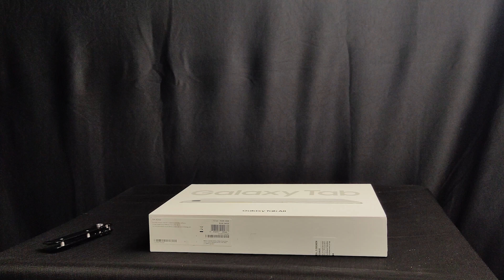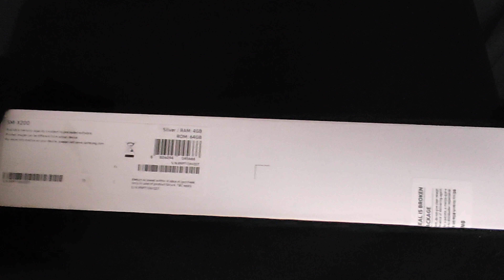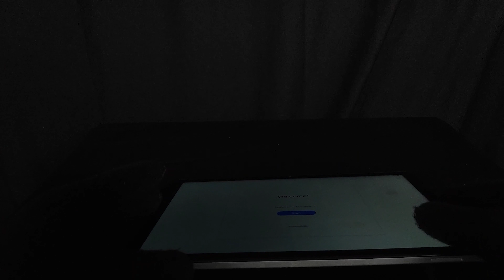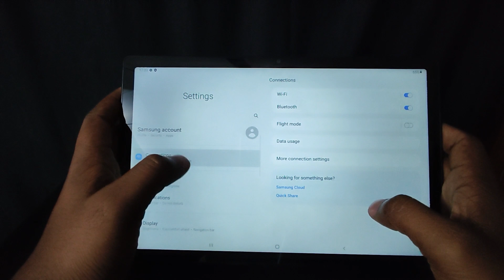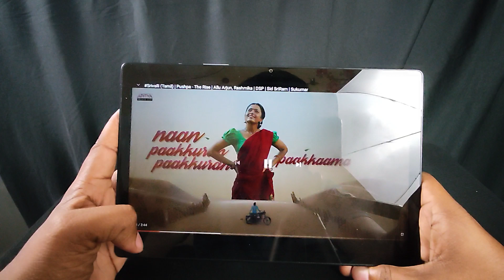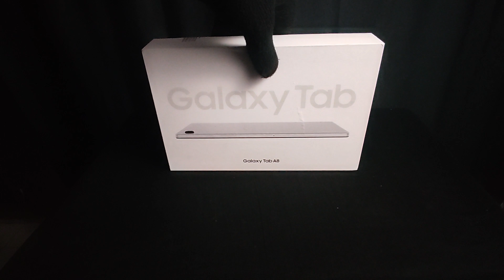UNBOXING Samsung Galaxy Tab A8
Samsung Electronics today announced the release of its new Galaxy Tab A8, the most streamlined and powerful Tab A Series device yet. The Galaxy Tab A8 packs impressive screen, power and performance into a slim and lightweight design that’s ready for learning, entertaining, connecting and more. It’s a captivating portable experience that matches users’ everyday lifestyles and budgets and seamlessly syncs with other Galaxy devices.

 The Galaxy Tab A8 experience begins with Samsung’s signature tablet design and feel, beloved by users of the Tab S series. Its lightweight form boasts an expanded 10.5-inch screen with a remarkably slim bezel and a 16:10 common aspect ratio. The result is an 80 percent screen to body ratio, which enables a much more immersive viewing experience than past tablet models. Whether users are streaming a favorite show, gaming with friends or catching up with family on video calls, the Galaxy Tab A8’s quad-speaker with Dolby Atmos® provides a rich soundscape with unparalleled detail, depth and realism.

Samsung Tab A8 via Amazon India